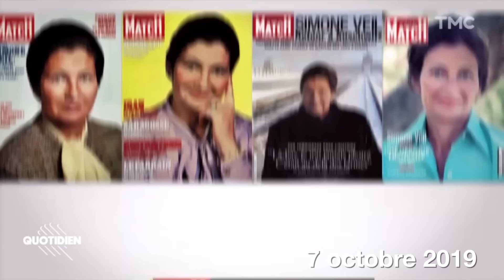Top 5 des MYTHOS de QUOTIDIEN en 2019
Témoin grotesque, raccourcis, arrangements avec le réel...

🔴 Compilation des petits mensonges de Quotidien de cette année 2019.
Retrouvez notre dossier sur les méthodes d'humiliation de l'émission de Yann Barthès en kiosque ou